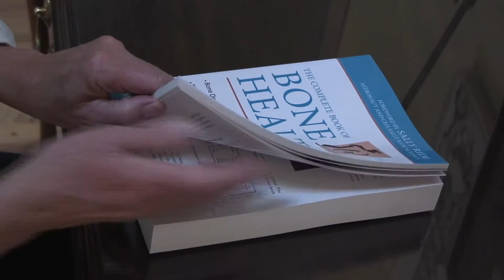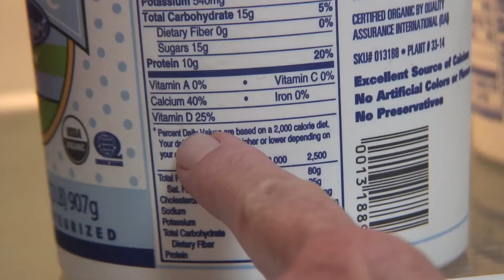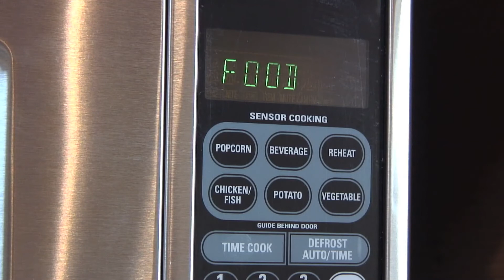Bone Appétit: Take A Bite Out of Your Fracture Risk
Osteoporosis expert Dr. Diane Schneider and author of The Complete Book of Bone Health encourages you to be aware of simple measures of nutrition, vitamin D, calcium, and exercise to lower your risk of breaking a bone. Meal makeovers to include foods rich in calcium and vitamin D. Find out more